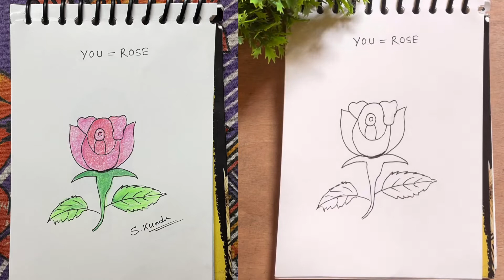Easy rose drawing tutorial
Easy rose 🌹 drawings

Hello friends, this is my another new vlog hope you will enjoy the video.

Common Terms:-

insideOut
insideOut vlog
vlog
vlogs
first vlog
my first vlog viral
new vlogger
flying beast vlogs
village vlogs
desi vlogs
indian vlogs
desi vlogger
vlogging
daily vlogs
indian vlogger
new vlogger
pahadiwal vlogs
real life vlog
my first time shoot vlog